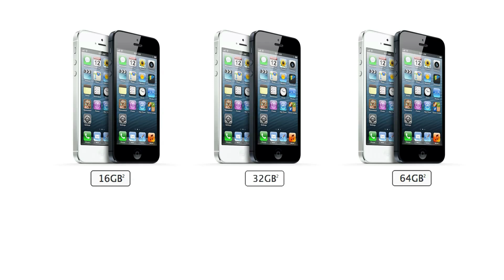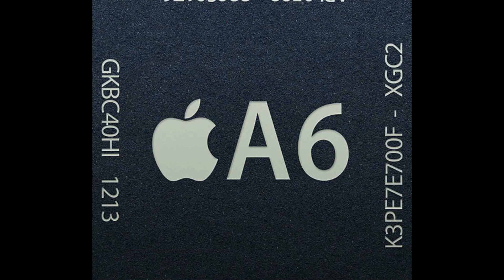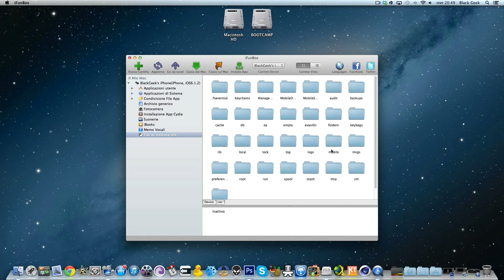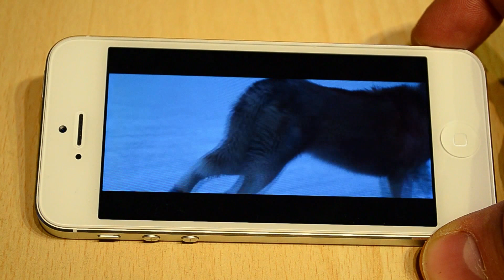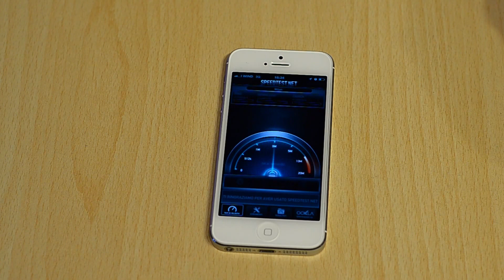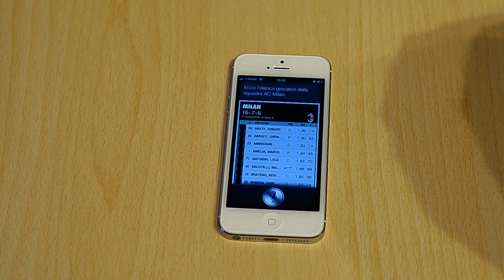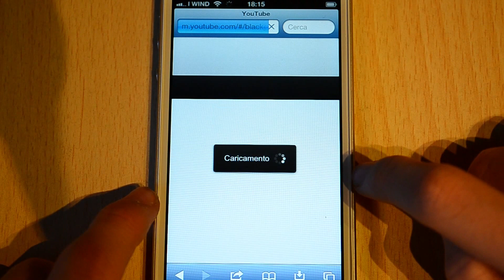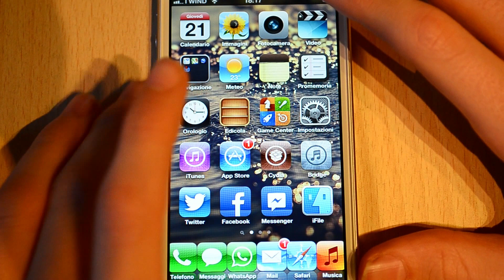Recensione iPhone 5